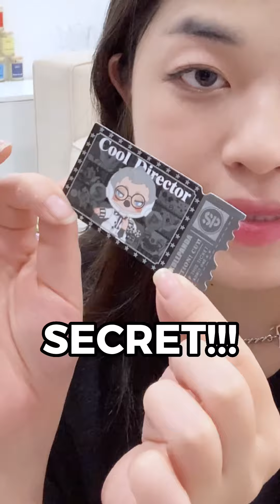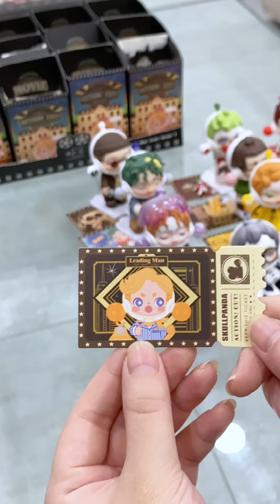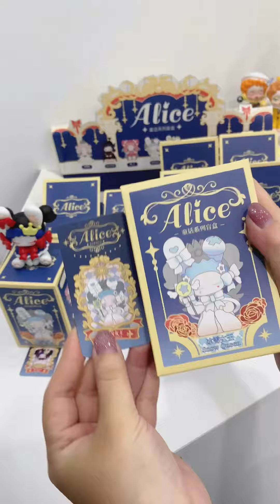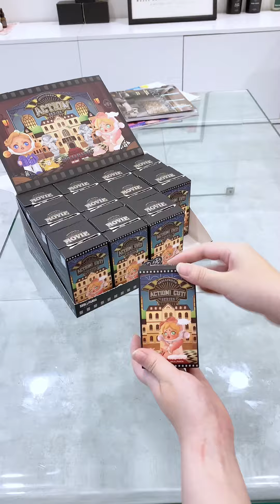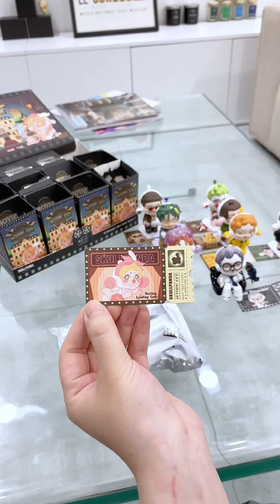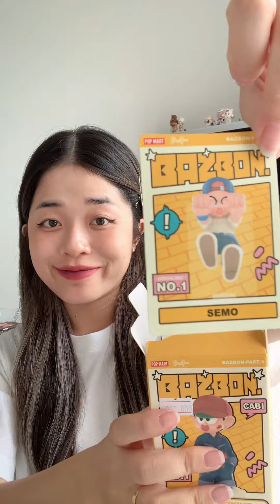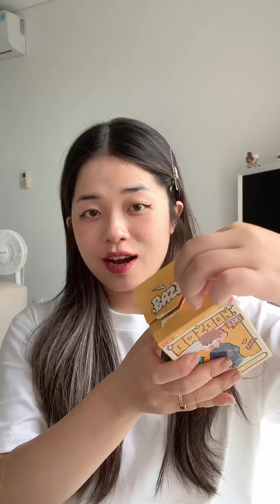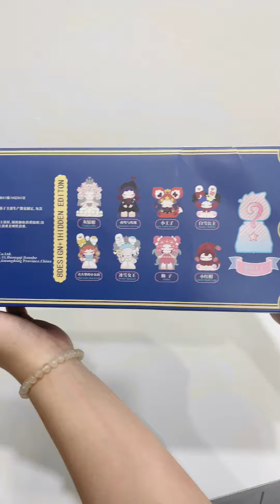👾 tổng hợp art toy: khui full 5 bộ blind box | 🐻 Teddie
năm 2023 đã khui 5 bộ art toy, tổng hợp lại cho mọi người coi nè hehee